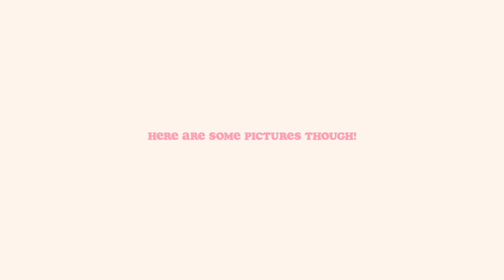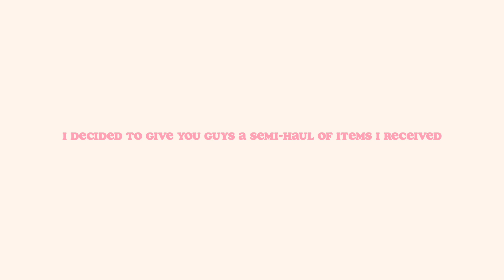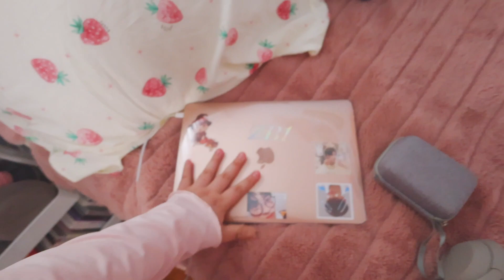my 20th birthday vlog 🎂📷: powershot v10, birthday freebies, bday presents, etc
follow @ bearieboushop !

yesstyle code! ₊˚౨ৎ˚
HA0RAEZ12 for $$ off your order

ALSO i changed my user !! from haoraez to ciazxu !!

✧ equipment! ✧
name ★  ─  nicole
age ★ ─  20 (0'4 liner!)
camera ★ ─ canon powershot g7x mark ii' / canon powershot v10